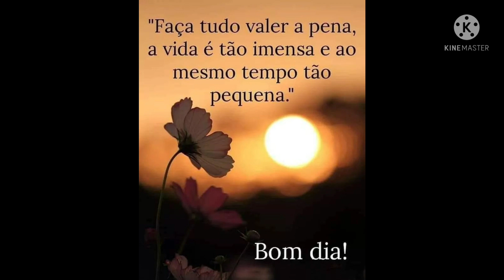Receita da pasta de leite em pó, para cobrir bolo e doces personalizado!